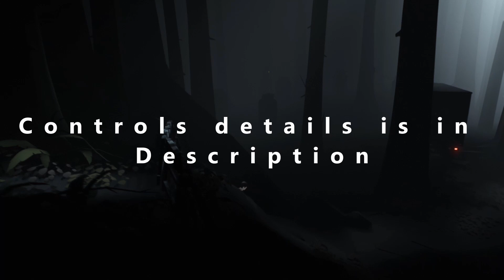PART -1 INSIDE BEST HINDI GAMEPLAY VIDEO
GAME DETAILS
NAME :- INSIDE (2016) OLD IS GOLD
CONTROLS
JUMP ^
MOVE FORWARD
MOVE BACKWARD
DOWN (V)
FOR HOLD ( CTRL )

ASK IF ANY  Doubts

If any doubt then ask in comments section

✅ GEAR I USE IN MY VIDEO
🔸Cam :- Canon 200d ii
🔸 Mic :- boya M1 + MM1
🔸 laptop : -  ASUS TUF F15 GAMING
🔸 Keybourd and mouse
🔸Editing in phone
🔸Use vn, capcut and inshot app for editing

 / niraj.mourya.7773